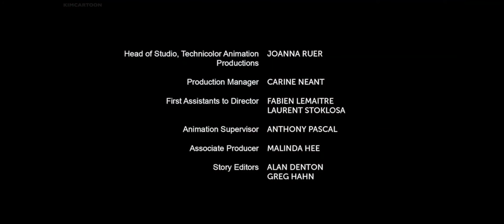Sonic Boom | Lair on Lockdown | Season 2 Episode 46